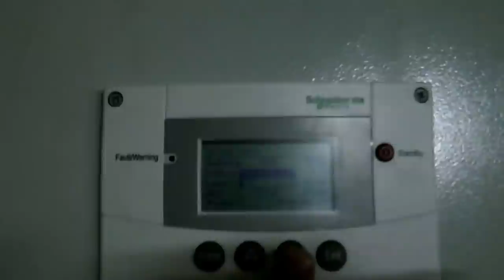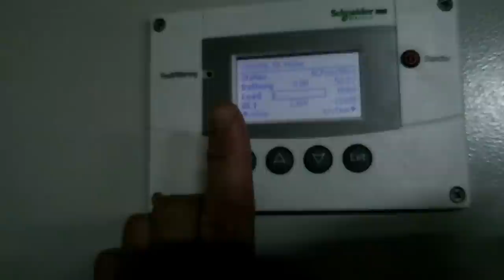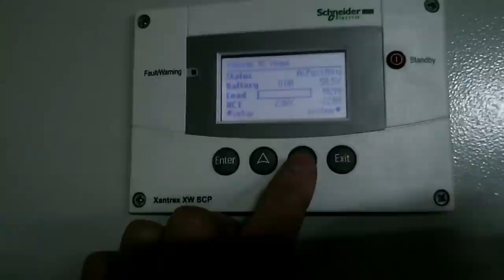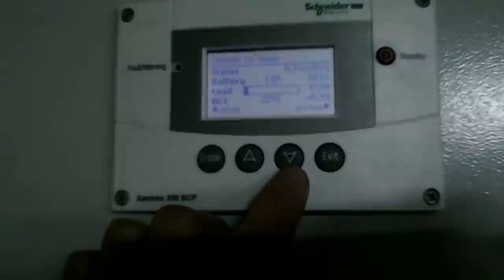Ветрогенератор на 3 кВт, вертикальный. Маглевый ветрогенератор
Смонтирована и работает гибридная установка на резервное электричество от маглева ветрогенератора (мощностью 3 кВт), фотоэлектрических панелей и трубчатых вакуумных коллекторов.